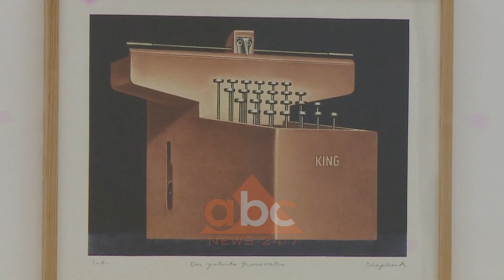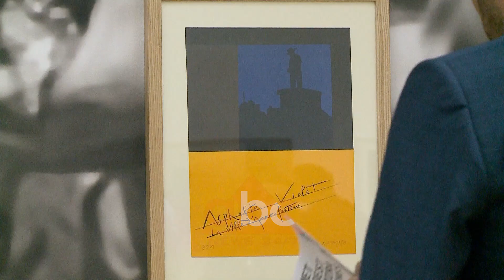Prezantohet koleksioni dhuruar nga Jan Dibbets ne 1999 | ABC News Albania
Ekspozita “Urimet më të mira për 1999” prezanton pas 20 vitesh koleksionin misterioz të artistit konceptual Jan Dibbets.

Artsiti holandez i dhuroi Galerisë së Arteve, vepra nga 50 artistë nga mbarë bota. Kuratorja Arnis Zeqo në një intervistë për ABC News rrëfen rëndesinë e koleksionit dhe lidhjen e tij me kohën./abcnews.al